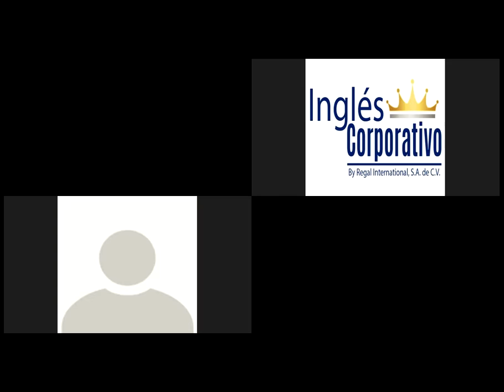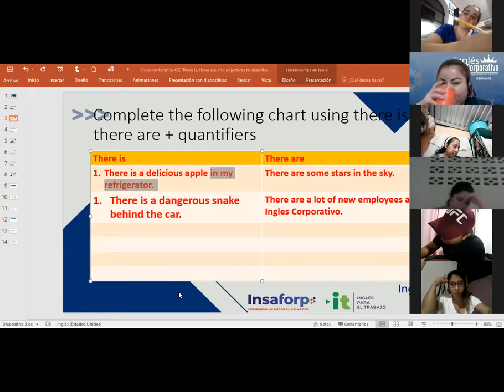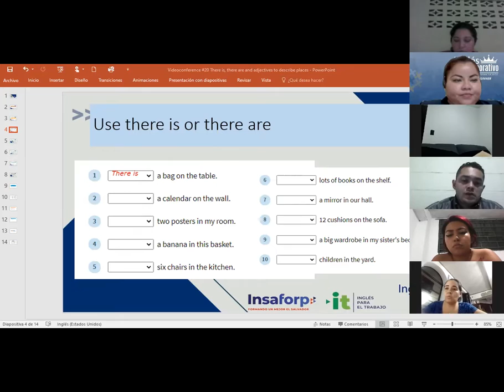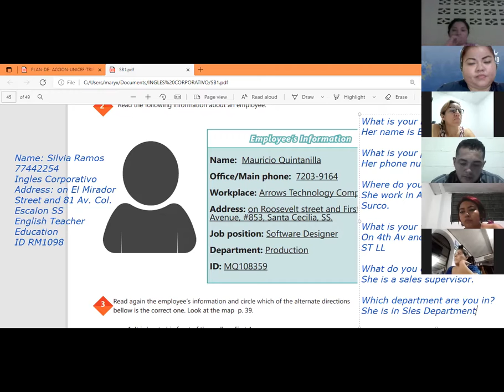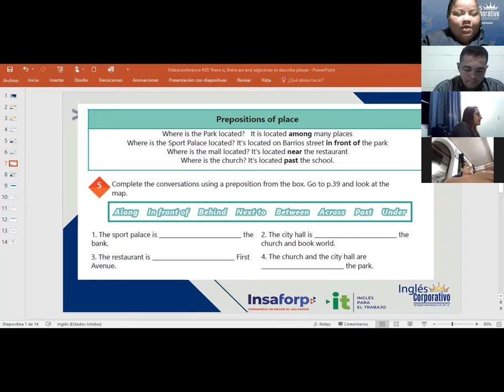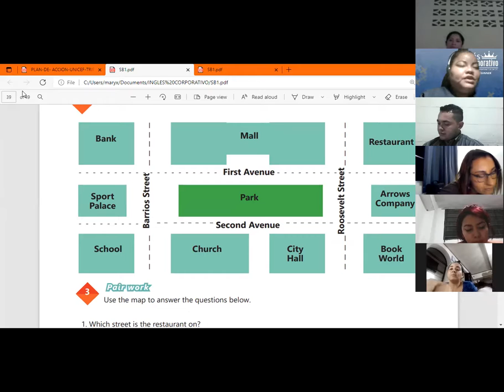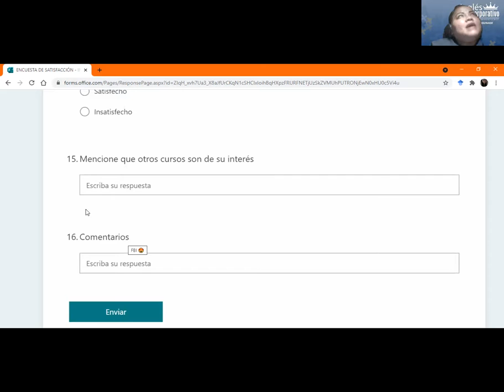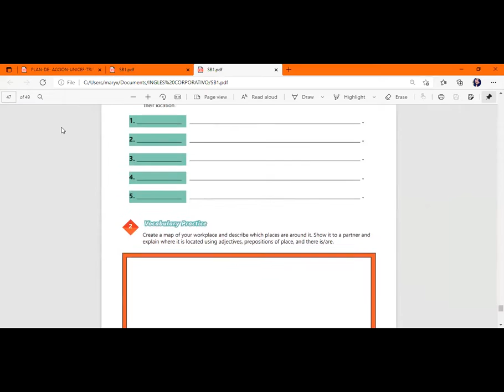Ingles Corporativo-Videoconference #20 There is, there are and adjectives to describe places